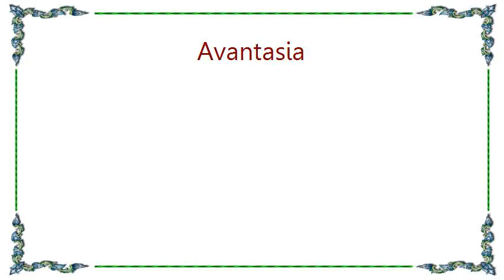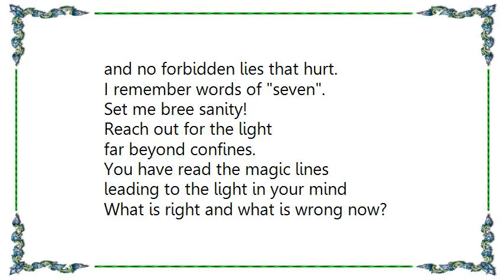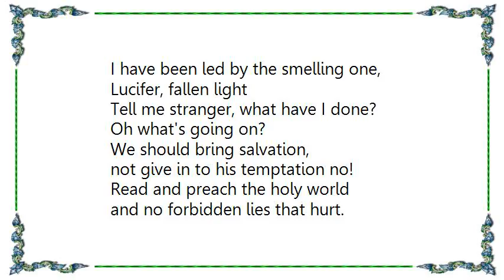Avantasia - Reach Out for the Light Lyrics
[Lyrics Avantasia - Reach Out for the Light]
Lord above why don't you tell me
why I'm here in agony?
I've been serving, I've been praying
now I'm caught in misery.

I've been praised by friar Jakob,
I misused his confidence.
Cheated by this work of evil
feigning Anna's innocence.

Oh what have I done?
So many ways lead to the fallen one,
Lucifer, fallen light.

We should bring salvation,
not give in to his temptation no!
Read and preach the holy world
and no forbidden lies that hurt.
I remember words of seven.
Set me bree sanity!

Reach out for the light
far beyond confines.
You have read the magic lines
leading to the light in your mind

What is right and what is wrong now?
Is it a trial of paradise?

Is Anna a witch or do they stick to an error?
What's the book and the seal inside?

Am I a cleric or maybe a sinner?
Unbeliever? Renegade?
Was it the devil who led me to seven?
Oh redeemer is it all too late?

I have been led by the smelling one,
Lucifer, fallen light
Tell me stranger, what have I done?
Oh what's going on?

Set me free sanity!

far beyond confines.